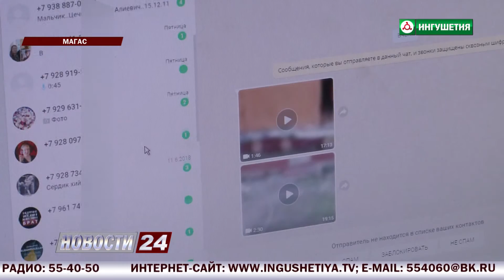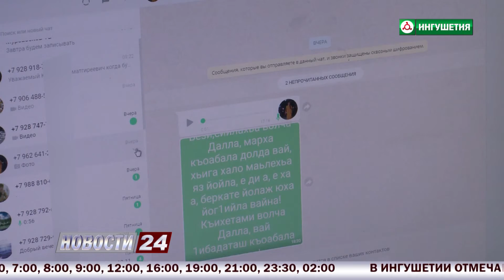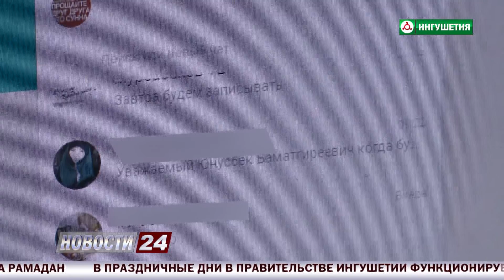Подготовка к "Диалогу с народом".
Все СМИ, министерства и ведомства готовятся к проведению программы "Диалог с народом", в рамках которой Глава Ингушетии Юнус-Бек Евкуров ответит на все поступившие вопросы.